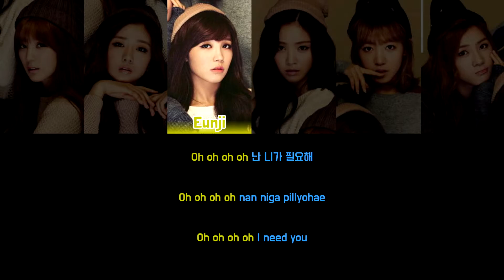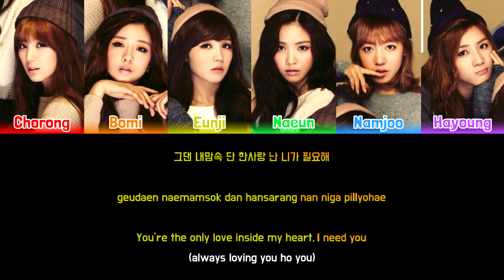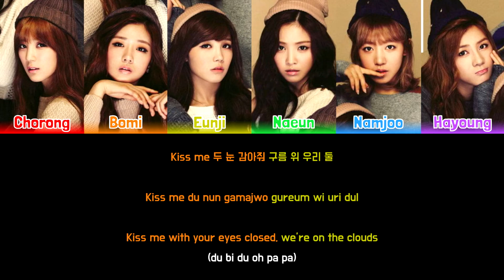APINK - I NEED YOU (난 니가 필요해) [Colour Coded Lyrics Han/Rom/Eng]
Song: I Need You (난 니가 필요해)
Artist: Apink (에이핑크)
Album: Secret Garden
Year: 2013